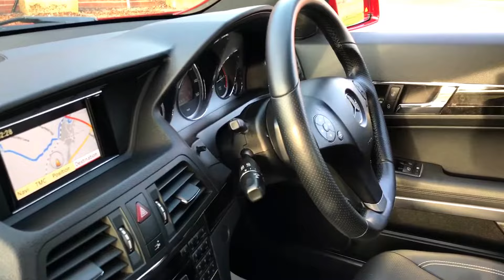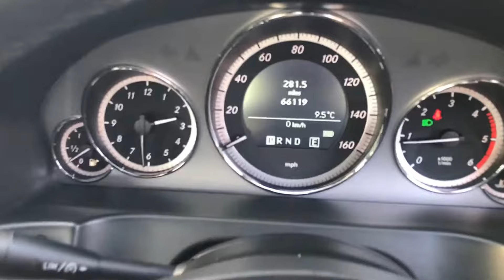Mercedes E350 Coupe BlueEFFICIENCY Sport auto 66000 miles £11995. Fire Opal Red.